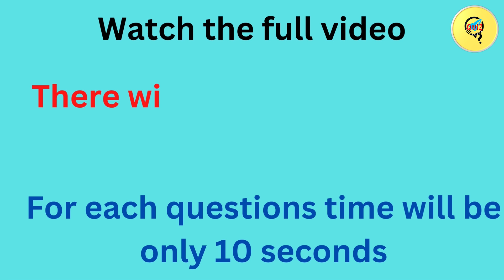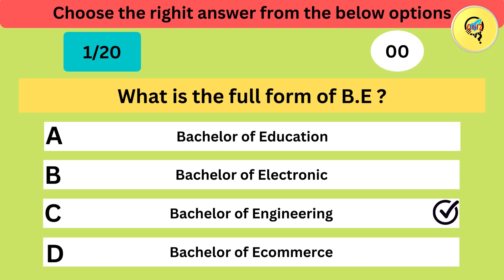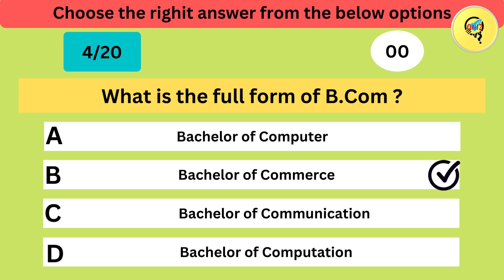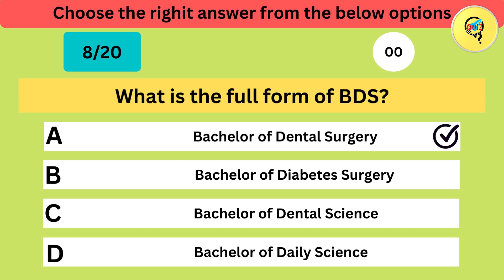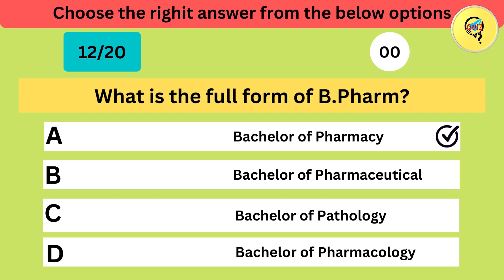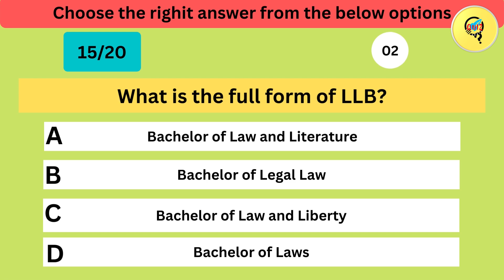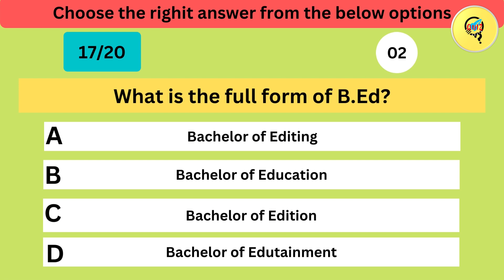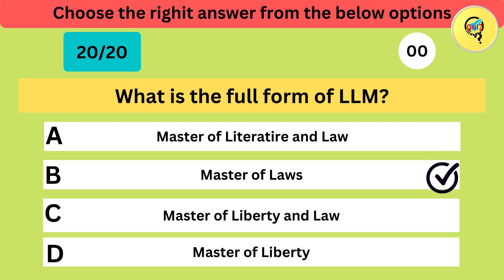90% people failed | academic abbreviations quiz top quiz questions with answers knowledge gain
Welcome friends to my channel.
Here all the videos are education related, and goal is to help everyone GK, CURRENT AFFAIRS, CONTEMPORARY HISTORY OF INDIA, and all the videos are helpful for those who are studying for IAS, IPS, WBCS, IBPS CLERCK, CGL .
gain knowledge
general knowledge
learn more with youtube
video quiz
quiz with answers key
know more  with quiz questions
earn money online
how to gain knowledge
prepare for government exams
abreviations quiz
today quiz time
quiz time
how to earn money online
only genius can answers
first in india quiz
common sense test that 90% people failed
gk questions sets
iq test
logic questions
human science
educational quiz questions and answers
education
eduacational quiz